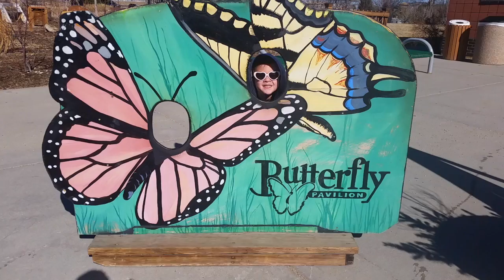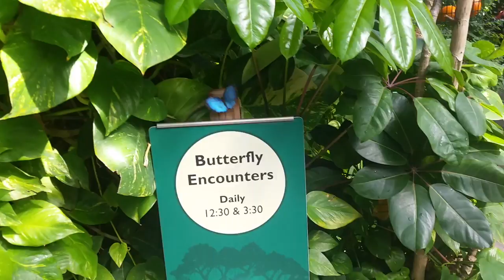Butterfly Pavilion!!! Lots of insects and pretty Butterflies. Fun for families!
Adrianne Visits the Butterfly Pavilion